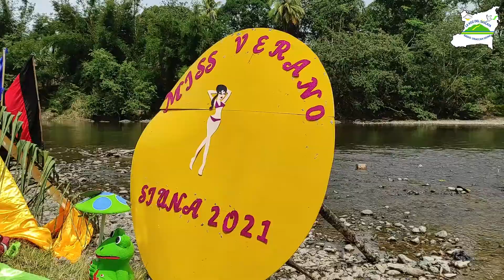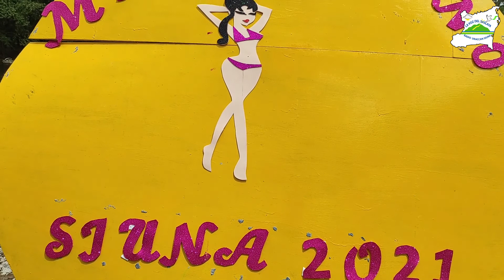INTUR realiza elección de Miss Verano 2021 en Siuna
El Instituto Nacional de Turismo en  articulación con la municipalidad e instituciones de gobierno del municipio de Siuna, realizaron la elección de Miss Verano 2021.

Con participantes de jovencitas proveniente de  barrios, comunidades, se eligió la señorita Cristal Nahomy Hurtado Rizo, que representara a Siuna a nivel departamental.

En el acto estuvieron presente autoridades políticas, trabajadores de instituciones y el rio de la comunidad de Wany que fue escenario de esta artística actividad.